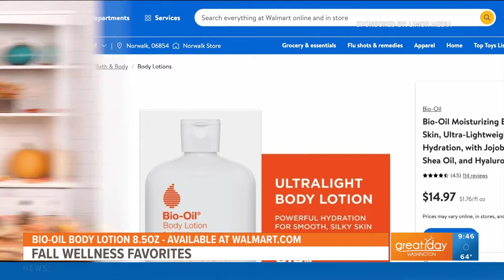Lifestyle Contributor Limor Suss shares sweater weather beauty & wellness essentials